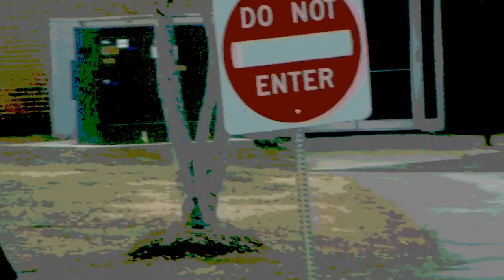Precious Resources Caught in a Pipeline (trailer)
The "School to Prison Pipeline," is a disturbing national trend wherein children are funneled out of public schools and into the juvenile and criminal justice systems. Many of these students are minorities, have disabilities, histories of poverty, abuse or neglect, and would benefit from additional educational and support services. Instead, they are isolated, punished, and "pushed-out". "Zero-tolerance" policies criminalize minor rule violations by students whom schools find challenging to control. High-stakes testing programs encourage educators to "push-out" low-performing students to improve their schools' overall test scores. Students of color and disability are especially vulnerable to "push-out" trends and discriminatory application of discipline. This film will promote awareness, expose the issues, and start dialogue that brings to light destructive effects of these practices.